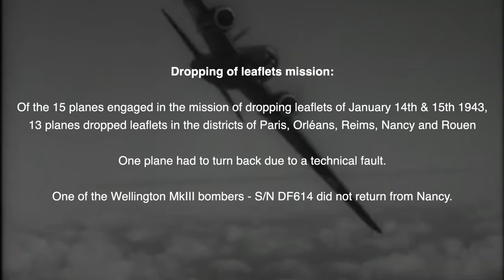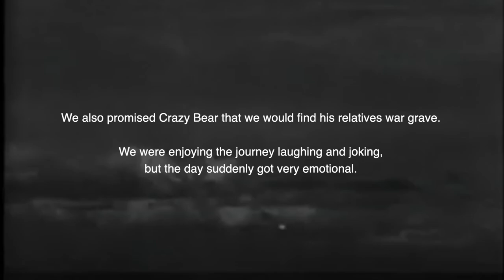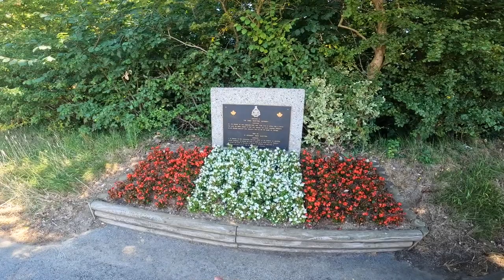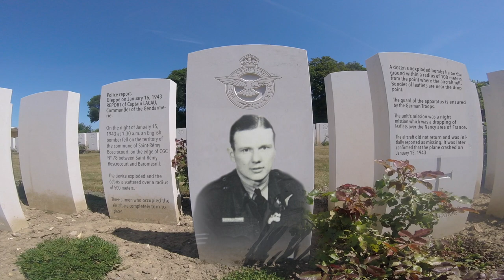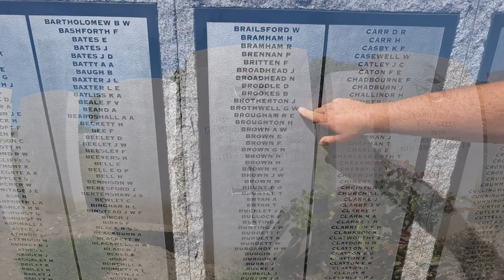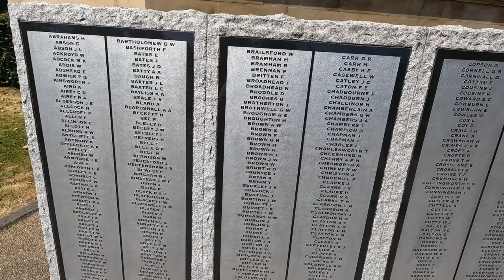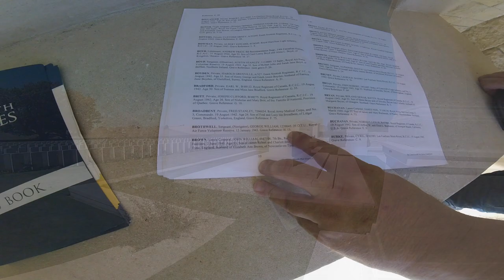France Tour 2022 EP6 : Dieppe War Grave - Honda NT1100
We set off from Arras towards Dieppe to find Crazy Bear's family war grave from WW2 who crashed in a wellington MK3 bomber.